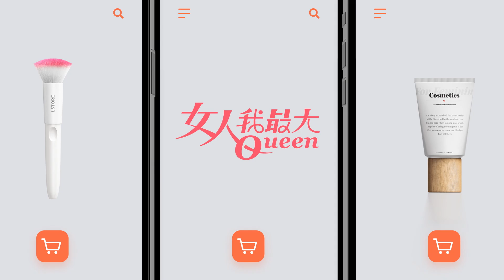《@tvbsqueen》全面升級！20周年全新蛻變 未來陪妳繼續美麗！